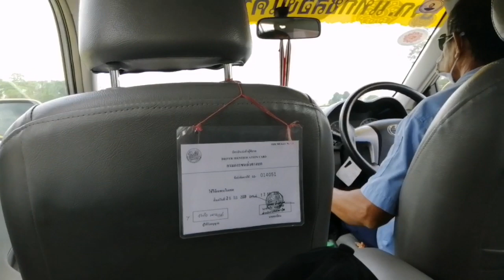โปรเจครุ่นน้องMusic Inspre